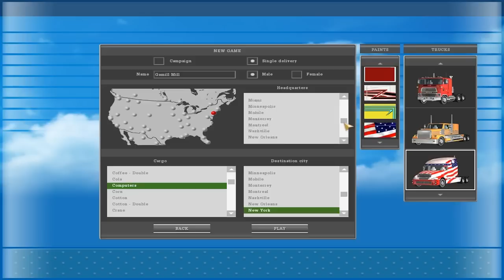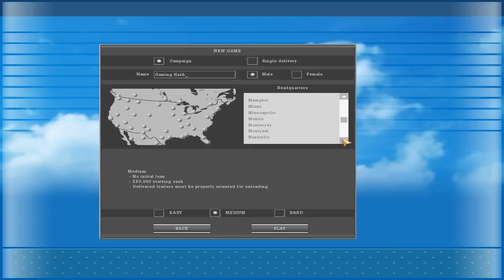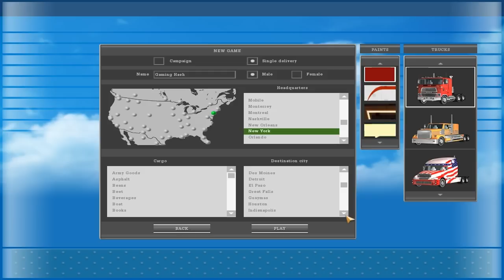18 Wheels of Steel: American Long Hall review on the PC!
This is 18 Wheels of Steel: American Long Hall review on the PC! It's a good game featuring trucks and all that sort of stuff! Yum yum, eat 'em up!

Keep your cotton buds dry!

WONGA!!!